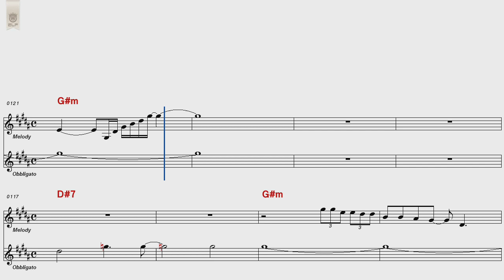김용임 물망초